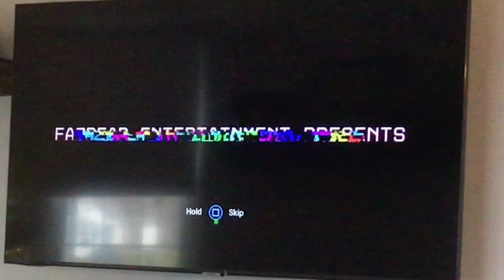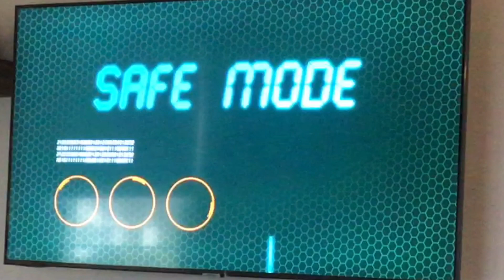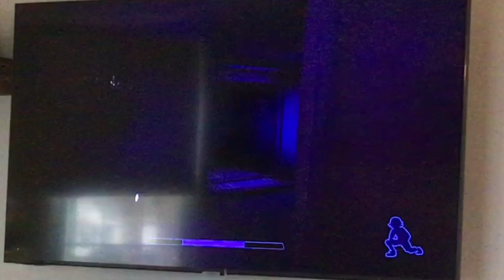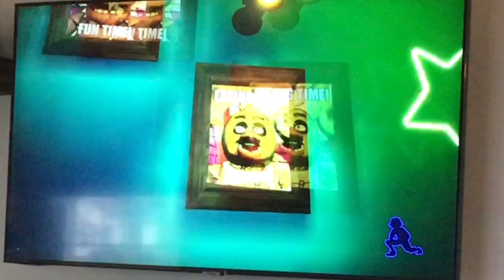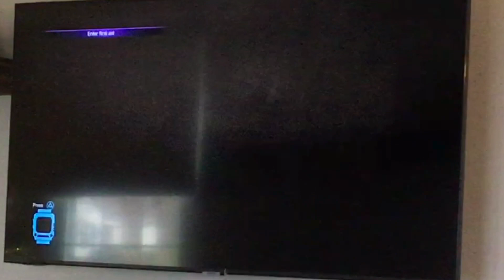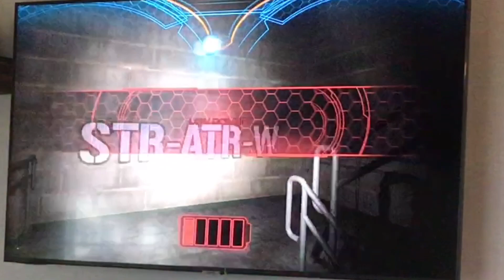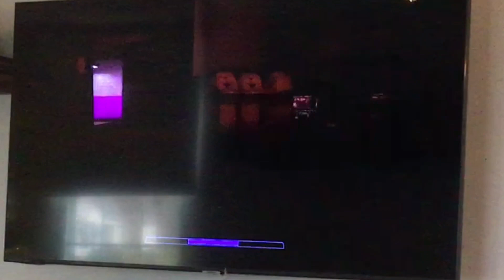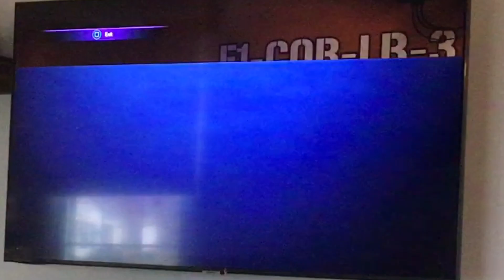Fnaf sb episode 1